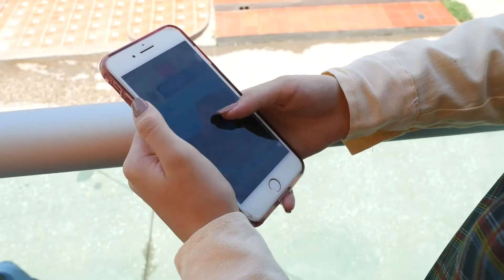EN TIC CONFÍO